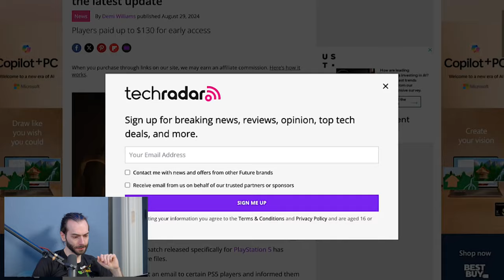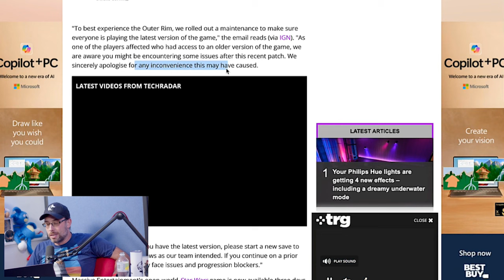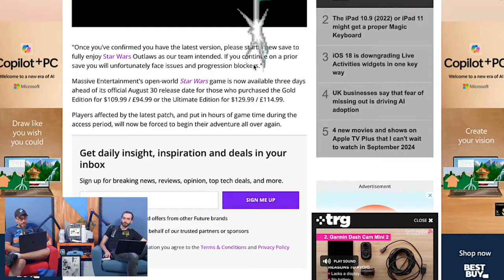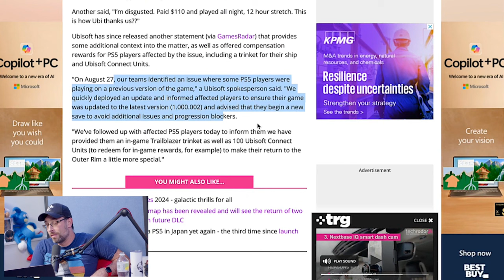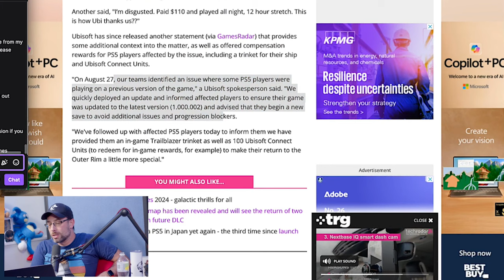Star Wars Outlaws could ERASE YOUR SAVE!!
Players who paid extra for early access to Star Wars Outlaws might have gotten a very unwelcome bug. But is the game strong enough quality wise to survive this fiasco?

Wulff Den
696 Old Bethpage Rd # 508